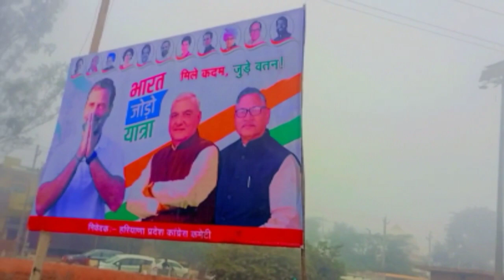फिरोजपुर झिरका में आए राहुल गांधी!! Rahul gandhi🙏bhartjodoyatravedio rahulgandhi firstvlog 💯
भारत जोड़ो यात्रा राहुल गांधी की रिपोर्ट पर चर्चा में आई यात्रा और कुछ ऐसा कह दिया उसने

भारत जोड़ो यात्रा राहुल गांधी की है

My new video of block mall.🥰😘🤗 गुड़गांव मॉल में गए घूमने!!
My first vlogs !! myfirstblog my_first_vlog 🎥
my friend is my first time vlogs

viral videos,
amazing videos,
like a boss,
trending video,
 New video,

Amazing video,
amazing videos,

trending
hindi
hindi news

i hope aap ko aaj ki ye video achhi lagegi.

amazing fact  channel original fact videos full interesting

Hi friends i'm Hitesh saini👨‍🚀👨‍🚀

We also entertenment you with fun & comedy

0:03 / 0:40

My First Vlogs | Laxman Biju Vlog | First Vlogs
1,668,172 views  Aug 10, 2022  My First Vlogs
my first vlog on youtube
first vlog
my first vlog in youtube
my vlog
Desi vlog